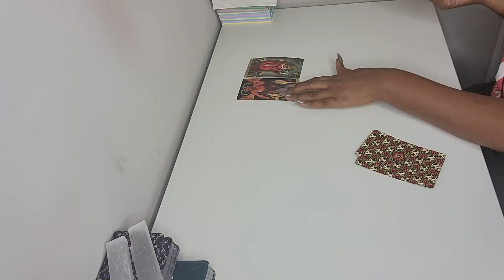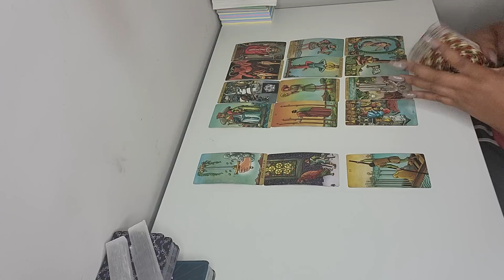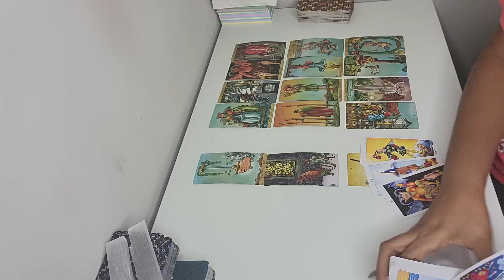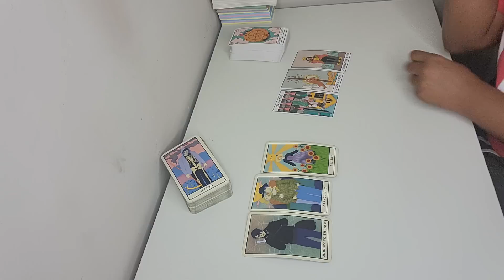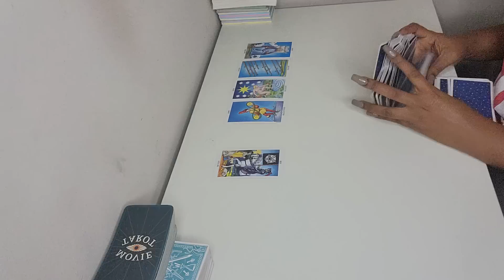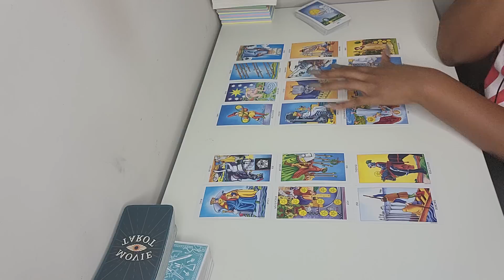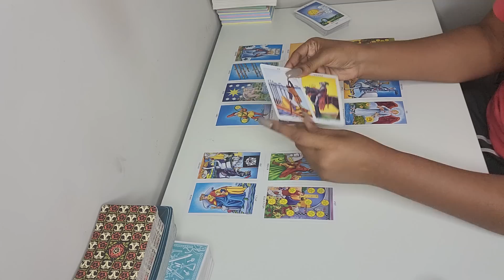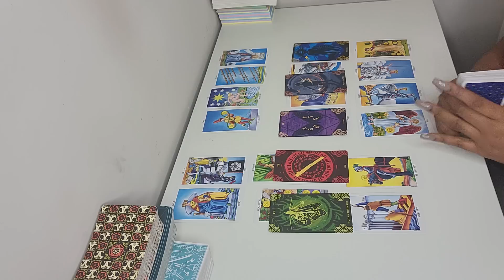SCORPIO♏️Can't Get It Right🤷‍♀️🤦‍♀️HUGE CYCLE😥Full Reading💫